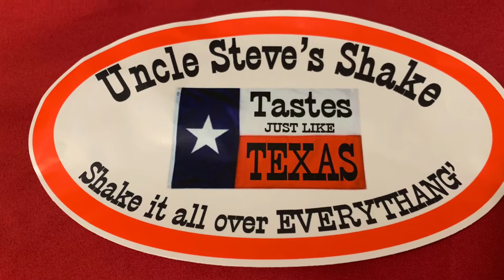Thank you Very Much Uncle Steve!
Please check him out. Great guy and great products.